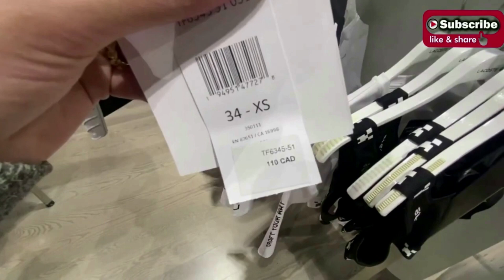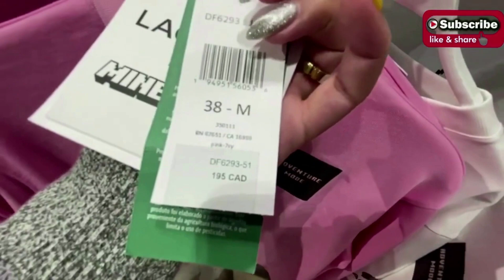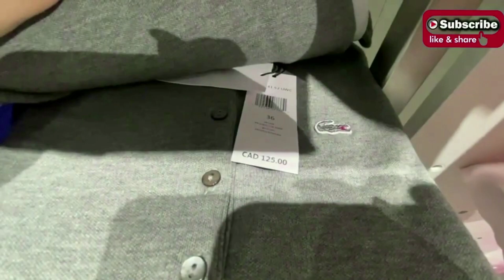LACOSTE Shoes 2023 Collection !!